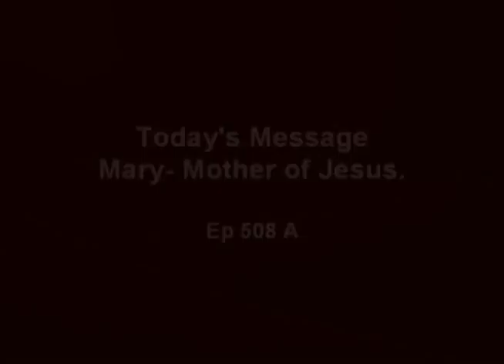508A Mary the mother of Jesus 1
BY MESSAGE KM JOSE